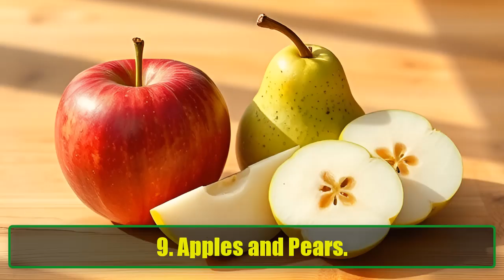TOP 18 FAT BURNING Foods Women Should Eat EVERY DAY | Unlock Your Weight Loss Journey | How to cook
In today’s video, we dive into the Top 18 Fat-Burning Foods for Women that can help you on your weight loss journey. Losing weight can feel challenging, but by incorporating specific foods into your diet, you can enhance your metabolism, boost your energy levels, and achieve your fitness goals more effectively.

We’ve compiled a list based on extensive research and expert opinions to help you understand the best foods to include in your meals. From nutrient-dense fruits to protein-packed staples, these foods are not only delicious but also scientifically proven to aid in fat burning and weight management.

In this video, we’ll explore:

Citrus Fruits: Discover how these zesty delights can support heart health and weight loss.
Walnuts: Learn how this satisfying nut can keep you feeling full longer.
Popcorn: Find out why this whole grain snack can be a great addition to your diet.
Berries: Uncover the benefits of incorporating berries into your daily meals for weight loss.
Whole Grains: See how switching to whole grains can help reduce belly fat.
Avocados: Learn about the healthy fats that make avocados a weight-loss ally.
Cayenne Pepper: Explore how this spicy ingredient can ramp up your metabolism.
Salmon: Discover the muscle-building benefits of this fatty fish.
Cinnamon: Find out how this common spice can help with thermogenesis.
Apples and Pears: Learn why these fruits are great for satisfying your sweet tooth.
Chicken: Discover how lean protein can support weight loss.
Spinach: See how this leafy green can speed up your weight loss.
Whey Protein: Understand the role of protein supplements in fat loss.
Eggs: Learn about the benefits of having eggs for breakfast.
Milk: Discover how dairy can aid in muscle mass and fat loss.
Beans: Explore how these legumes can improve blood sugar control.
Purple Sweet Potatoes: Uncover the unique benefits of this vibrant vegetable.
Mustard: Learn how this low-calorie condiment can increase calorie burn.
We will also provide you with tips on how to incorporate these foods into your meals for maximum effectiveness. Whether you’re looking for quick snack ideas or full meal plans, we’ve got you covered!

But that’s not all! At the end of the video, we’ll discuss three common foods you should avoid if you want to shed pounds effectively. By being mindful of what you consume, you can pave the way for a healthier lifestyle.